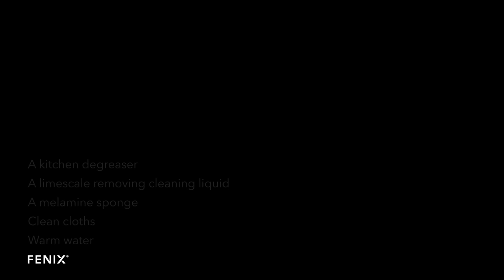How to clean FENIX®: Deep cleaning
It does not happen often, but if you have not regularly cleaned your FENIX® surface correctly over time, dirt from multiple sources can build up inside the microstructure and cause it to change appearance.

If  you are experiencing this issue, let us help guide you in to how to clean FENIX:

00:00 - How to clean FENIX surface
01:25 - What do you need to clean FENIX
01:42 - Step 1: remove any residues
02:03 - Step 2: remove limescale particles
02:19 - Step 3: use a melamine sponge
02:41 - When do you need to use acetone on FENIX
03:43 - Cleaning FENIX: DOs and DON'Ts